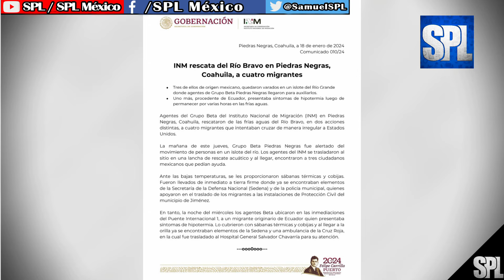Migrantes En México: INM RESCATA del Río Bravo en Piedras Negras, Coahuila, a cuatro MIGRANTES